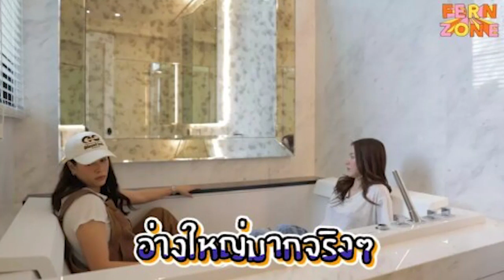ออกทีวี 30 วิได้ 8 ล้าน! คฤหาสน์หรู 'ใบเฟิร์น พิมพ์ชนก' จ่ายเท่าไหร่ได้ต้นไม้ 700 ปีตั้งไว้หน้าบ้าน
ใบเฟิร์น พิมพ์ชนก แจ้งเกิดจากภาพยนตร์ สิ่งเล็กๆ ที่เรียกว่ารัก ปัจจุบันสาวใบเฟิร์น ได้สร้างผลงานปังๆ

ไว้มากมายครับ ทำให้เธอมีแฟนคลับจำนวนมาก ด้านค่าตัวของสาวใบเฟิร์นนั้น หากเล่นละครเริ่มต้นที่

150,000 /ตอน ส่วนค่าโฆษณาประมาณ 8 ล้าน/ชิ้น และออกอีเวนต์อยู่ที่ 180,000 /ครั้ง